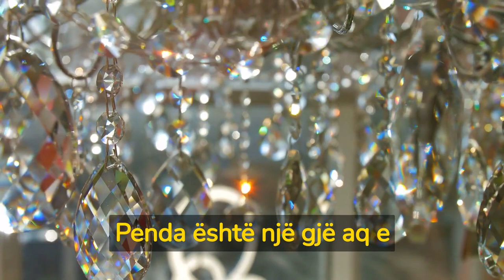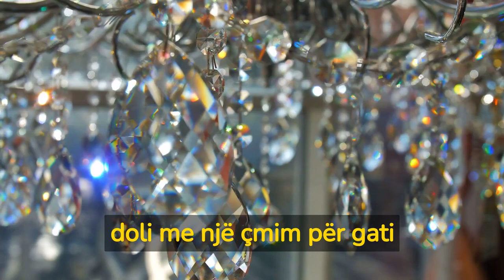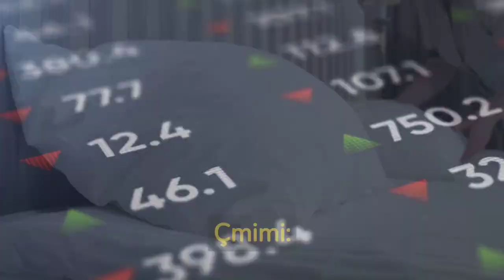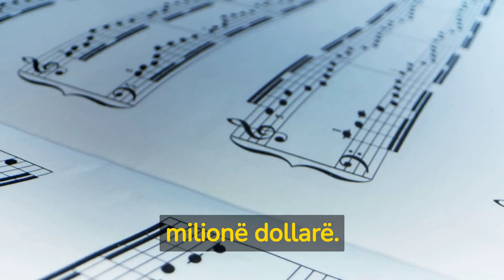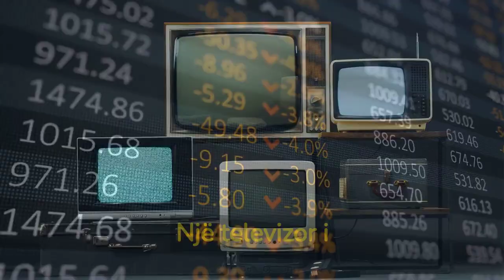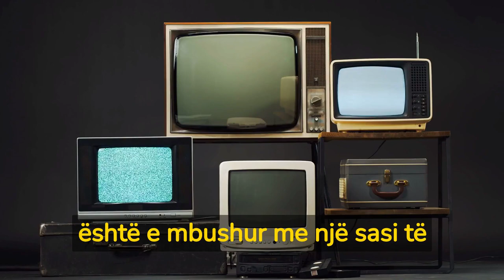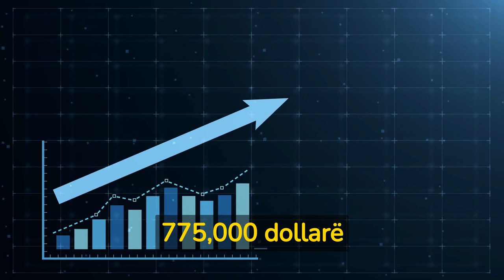TOP 10 Gjërat më të Shtrenjta në Botë